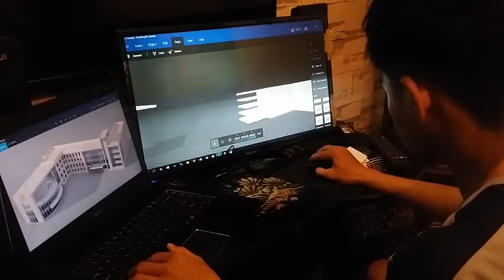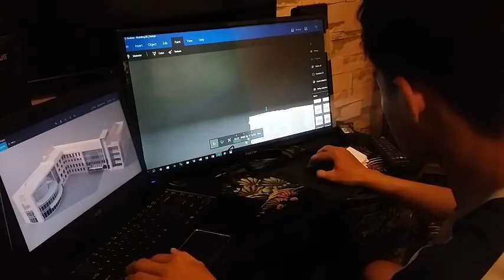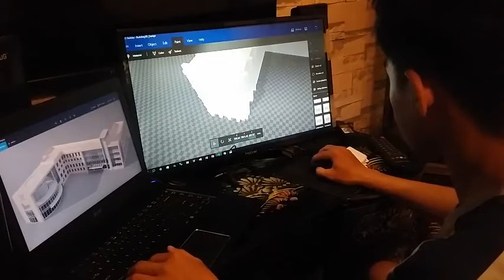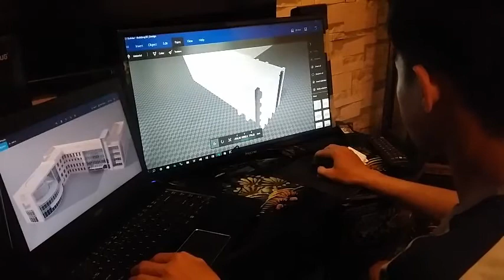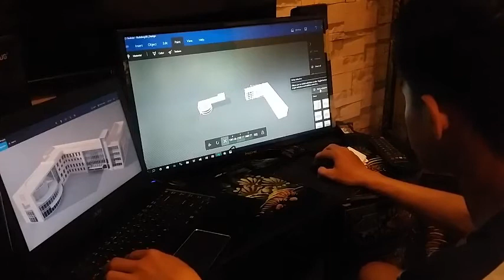Windows 3D Builder | Building 3D exterior Design